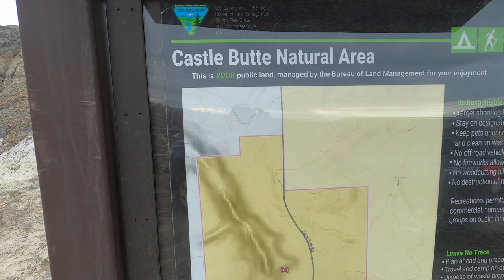January 2023 at Castle Butte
A short video of a wonderful day at Castle Butte, Montana